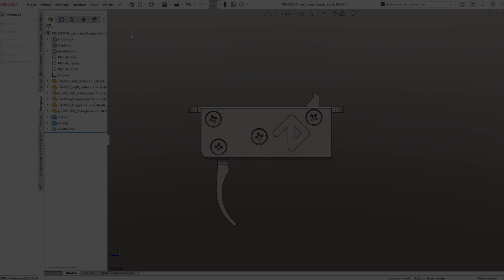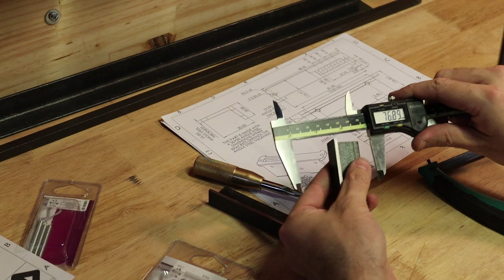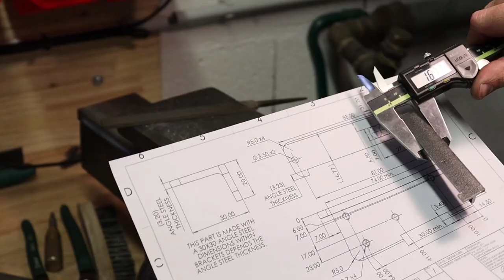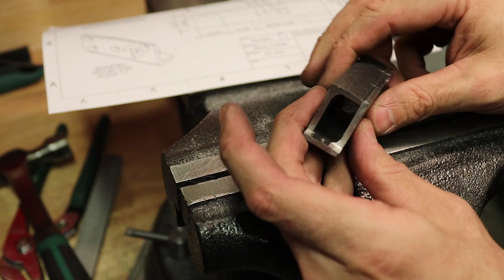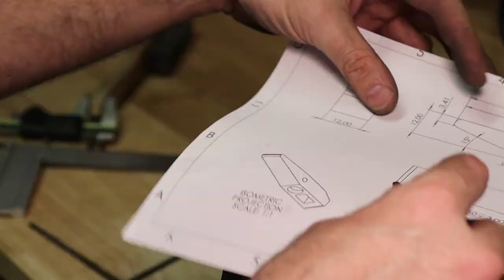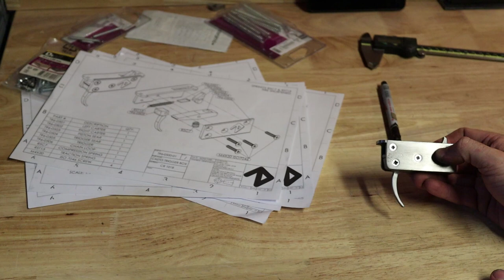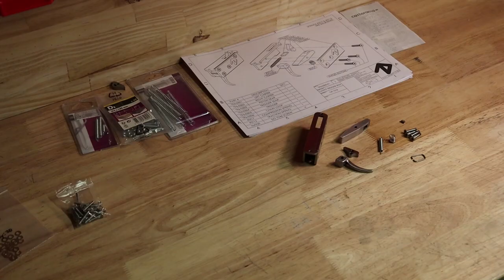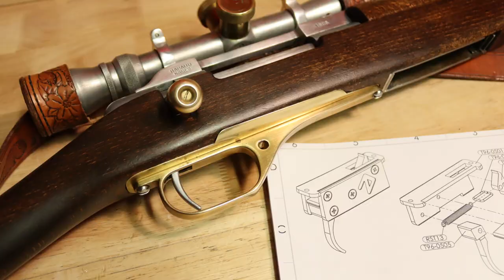Castorama T96 Trigger Box tutorial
Your trigger-box for APS type 96 is broken ? Here it's a tutorial to make a simple trigger box with all the materials and parts coming from a famous DIY shop for a bit more than 30€. No expensive tools are required, only simple tools : drilling machine, vise, saw, files. You will need 10 to 20 hours, depending your skills and the finish you are looking for.

Musics :

Justice - One minute to midnight
Justice - Genesis
Justice - Let there be light
Justice - Waters of nazareth